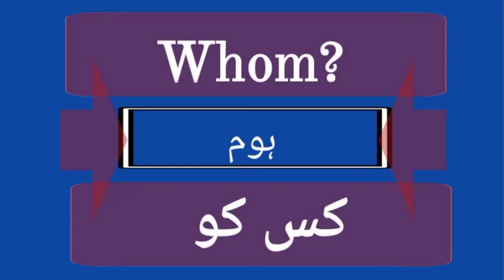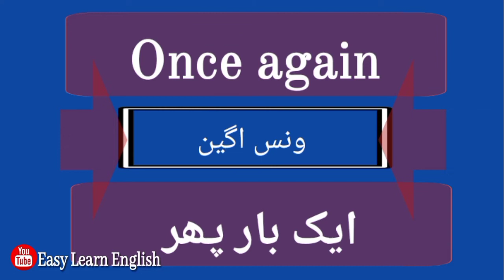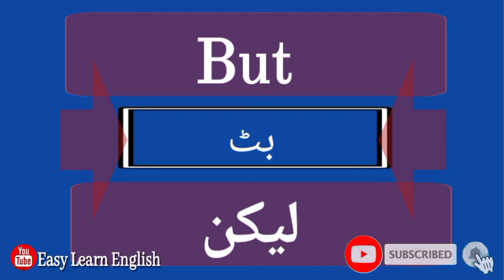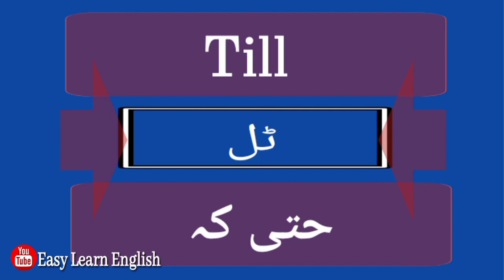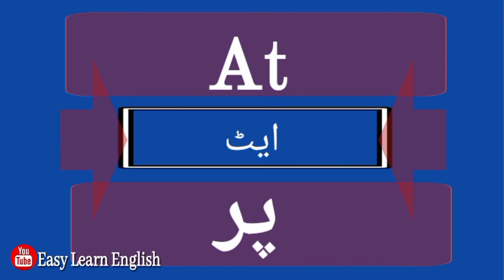Basic English Vocabulary | @easy learn english